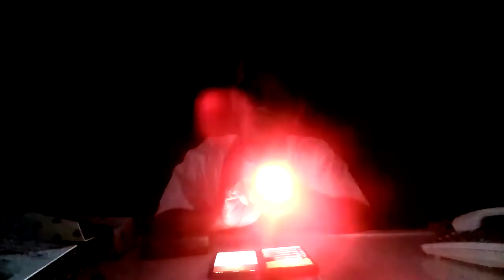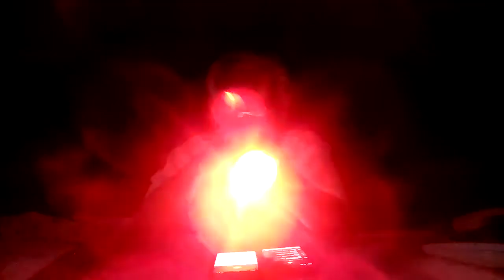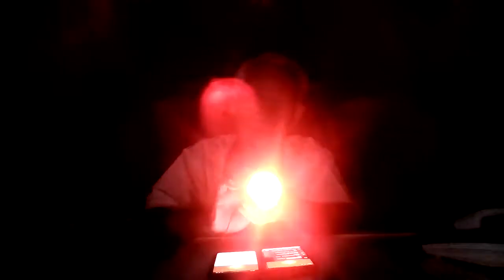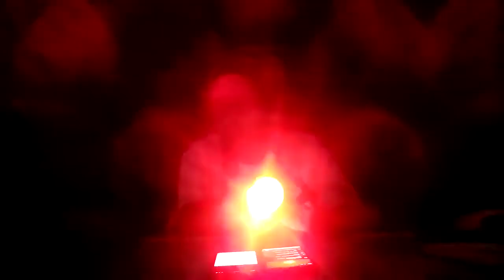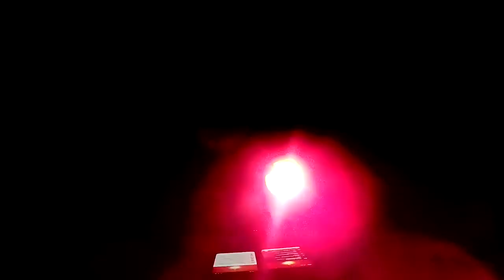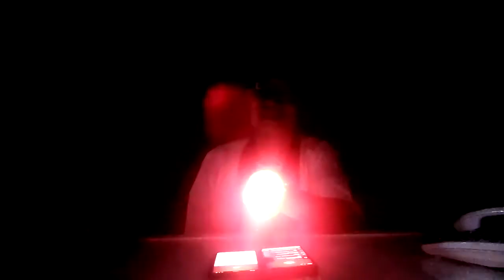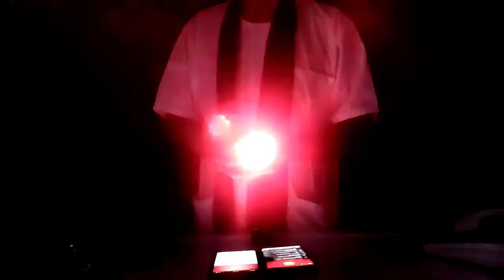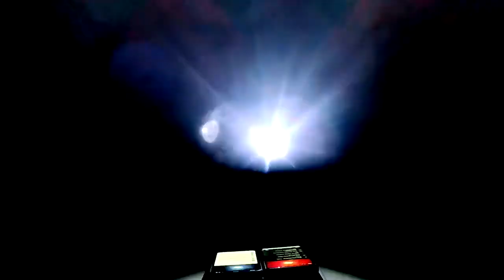ภาษาโคโรน่า/ภาษาลุงหงอกกิ๊กก๊อก/ New knowledge in 21st century I LMElaw I1มค63 I 24Hrs